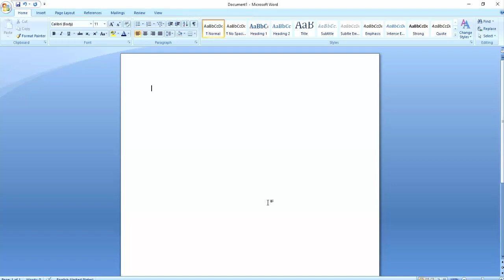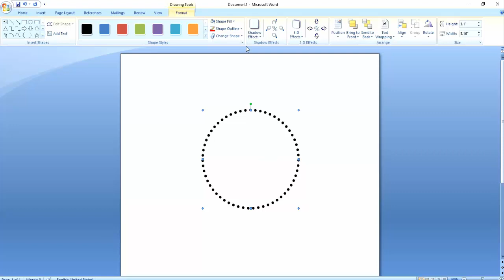How to Draw or Create Dotted Color Circle In Ms Word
Create Dotted Circle in MS word